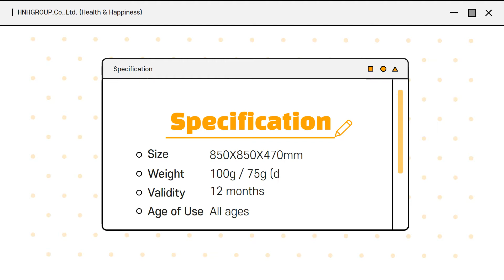[Beauty & Personal Care] MY REAL SKIN, Soap cleansing bar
Banana soap contains banana, calamansi, noni, and herbal ingredients, providing nutrients with natural ingredients and keeping the skin clean and smooth. Vitamin E in bananas promotes skin elasticity. It makes sensitive and bitter skin glossy by utilizing the high moisture and herbal ingredients of tropical fruits. Calamansi's vitamin C has the effect of brightening the skin. Noni ingredients affect skin regeneration. Herbal ingredients help hydrate the skin. In addition, Houttuynia cordata extract and bottle grass extract help soothe, regenerate, and relieve skin problems.
As a result of the antibacterial test conducted by the Korea Research Institute for Chemical Convergence, staphylococcus and acne bacteria decreased by 99.9% after 5 minutes of use.
Myreal Skin Soap can cleanse fine dust, viruses, oil stains, makeup residues, as well as active oxygen in the skin without irritation. It is also a natural soap that can be used by anyone from children to adults without preservative chemicals and surfactants.